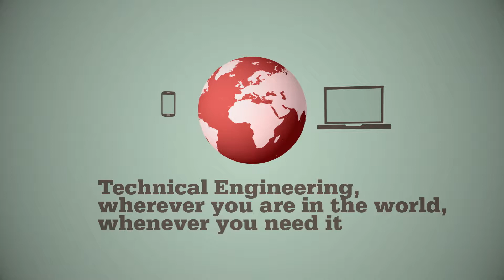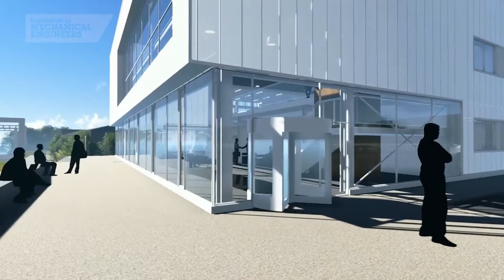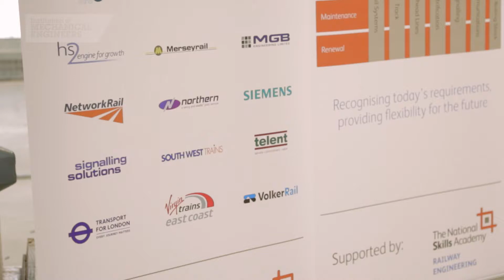The National Training Academy for Rail (NTAR)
The National Training Academy for Rail (NTAR) is a joint project between the National Skills Academy for Railway Engineering (NSARE), the Department for Business, Innovation & Skills (BIS) and the Department for Transport (DfT), with industry partner Siemens.